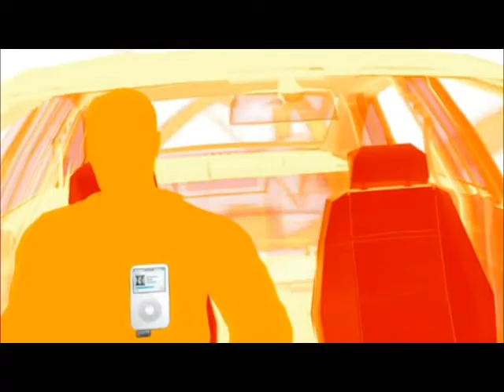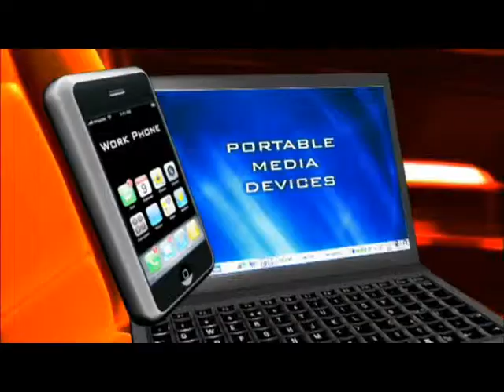IO Play Promotional Video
We are really excited to have added the IO Play product to our accessory offering. This product is not only an in car bluetooth handsfree kit it also allows you to stream music from your Iphone, Ipod and all other media phone's through your standard car stereo.